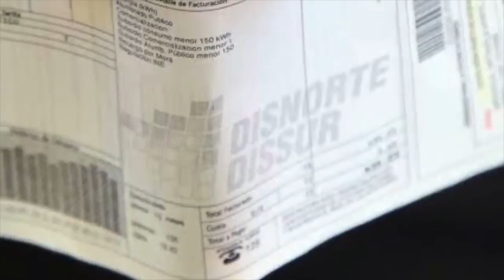Informe Semanal: Siguen las protestas en Nicaragua contra el estado policial